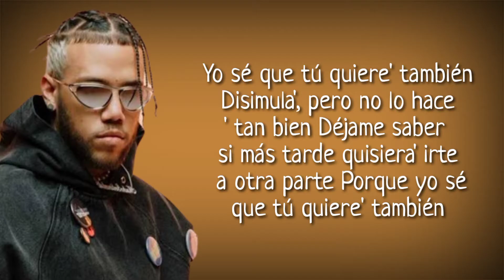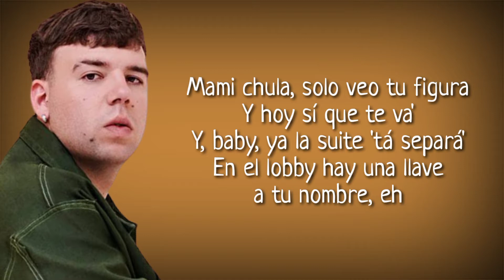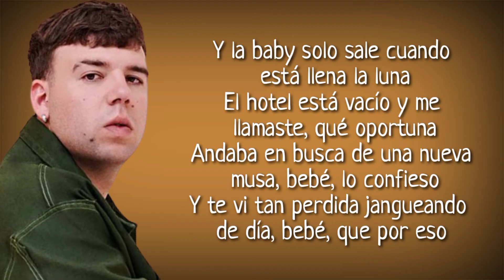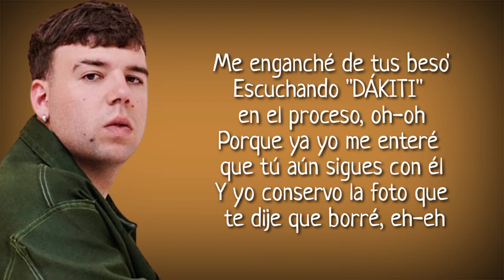Jhayco, Quevedo - Mami Chula (Letra/Lyrics)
Lyrics:

Yo se que tu quieres también
Disimulas pero no lo haces también
Déjame saber si más tarde quisieras irte a otra parte
Porque yo se que tu quieres también
Yo buscándote la vuelta y tu buscando algo de beber
Te pusiste bonita con ganas de joder
Okay esta bien pero

Hoy conmigo te vas y baby la suite ya esta reserva
Y si esta separa pues entonces 11 y 11 y se nos da
De aquí te vas enjeva tu lo sabes por eso fue que viniste prepara
Eyyy mami chula solo veo tu figura
Y hoy si que te vas baby ya la suite está separa
En el lobby hay una llave a tu nombre

Mami chula a cualquiera enchula y esto está cuadrao
Fuma que el humo circula
Yo te haría pal de hijos dime cuando ovula
Yo me pegue y tu estas caliente deja echarte coolant
Te veo brillante tu siempre brillando
Abriendo la discoteca o la estás cerrando
Baby te vez bella hasta bellaqueando
En el garaje tengo una flota estoy flotando
Y si tu subes yo llego a las nube
Baby tuve un dejavu de que ya te tuve
Tienes pal de tatuajes pero te los cubres
No va al gimnasio pero tiene la uve

Y hoy si que te vas y baby ya la suite está separa

Si tu marido no te quiere dijo ozuna
Si piensa que el se esta textiando con alguna
Entonces si que va a sentir la presión
Pero esta noche tu no tienes que sentir presión ningúna
La baby solo sale cuando está llena la luna
El hotel está vacío y me llamaste que oportuna
Andaba en busca de una nueva musa bebe lo confieso
Y te vi tan perdida jangueando de día bebe que por eso
Me enganche de tus besos escuchando Dákiti en el proceso
Porque ya yo me entere que tu aun sigues con el
Y yo conservo la foto que te dije que borre
Ehhhhhh

Hoy conmigo teeee